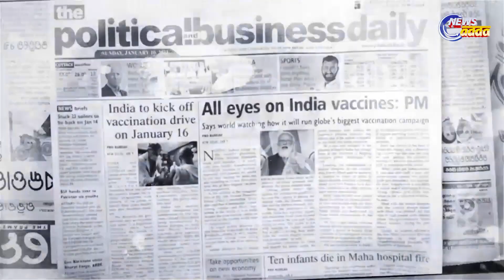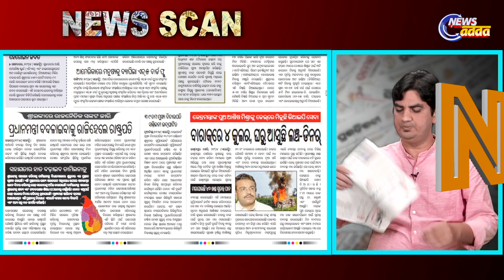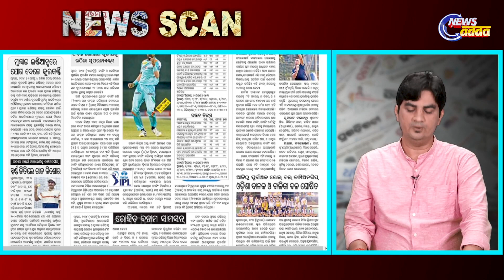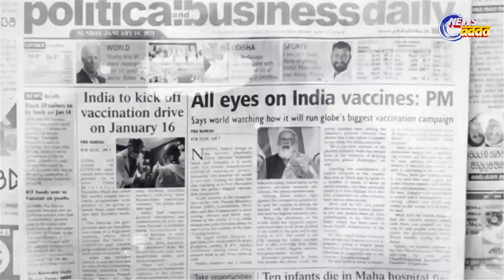Today's Top Story | News Scan For 30.04.2022 | CM Naveen Patnaik Arrives In Delhi To Meet PM Modi